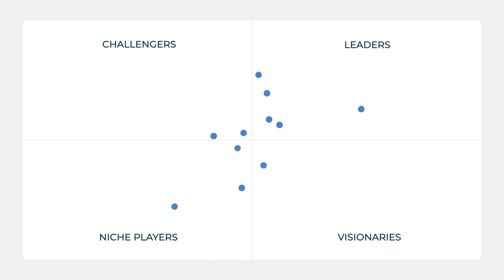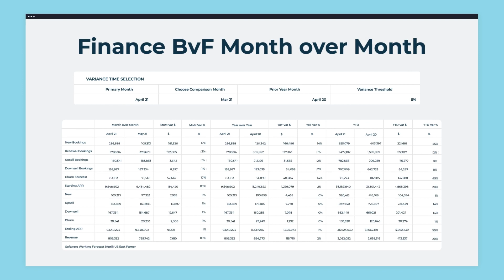How to Integrate Financial, Operational, and Sales Planning for Next-Gen Revenue Insights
Integrating financial, operational, and sales planning is the key to unlocking next-gen revenue insights. In this video, we’ll show you how to do just that. We’ll cover the basics of integrated business planning and how it can help you steer your business toward success. We’ll also share some tips and tricks for optimizing your planning process. So if you’re ready to take your revenue insights to the next level, watch this video!

Spaulding Ridge, LLC

Toll-free from the United States and Canada

Outside the United States and Canada